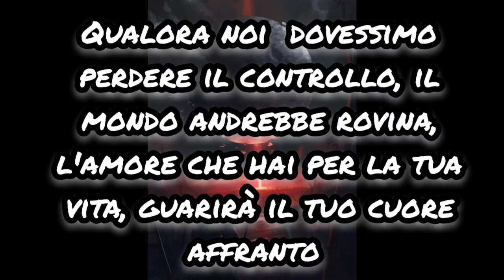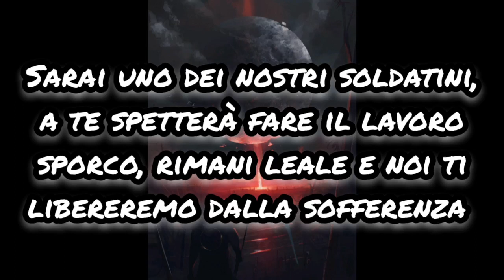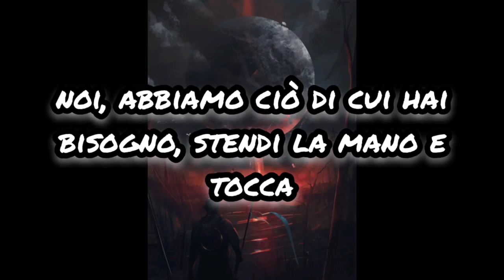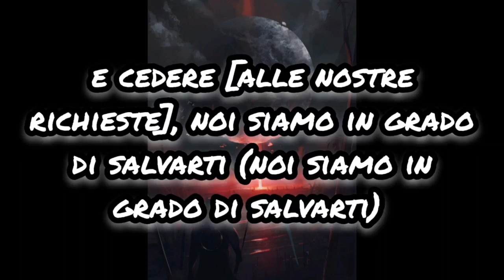"Compliance "-Muse(2022)-traduzione in italiano